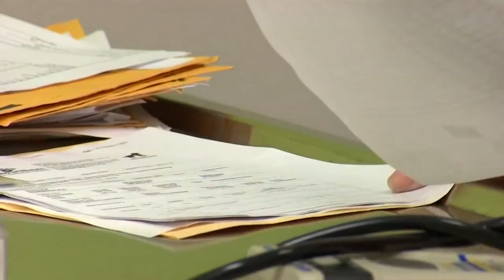First rescue animal from Harvey adopted in Seattle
KING 5's David Espinosa-Hall reports.